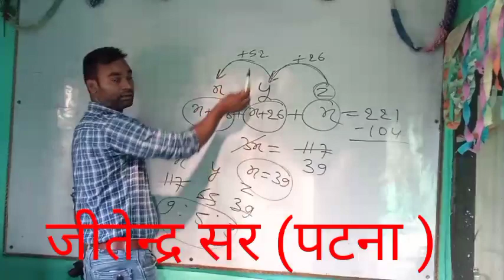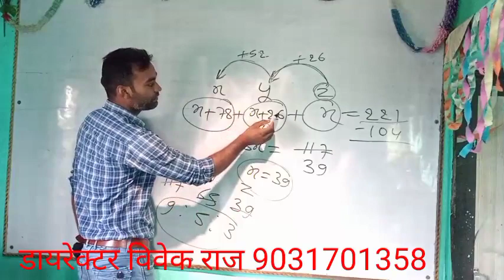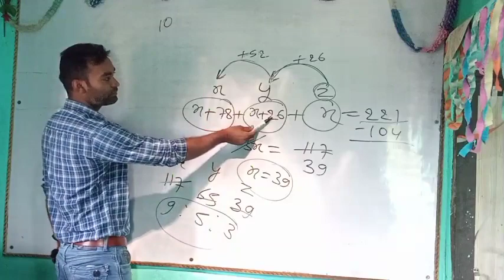math को हल करे चुटकी में प्रयास कॉम्पीटिशन क्लास पचरूखी बिहार पुलिस का स्पेशल बैच